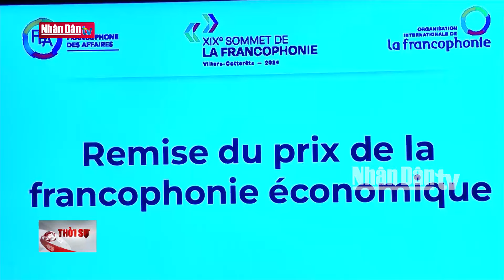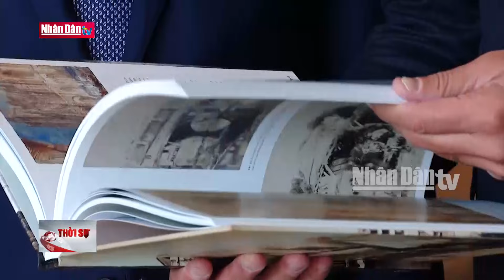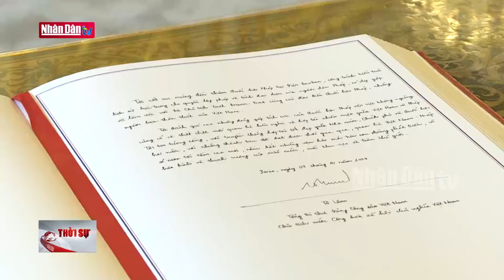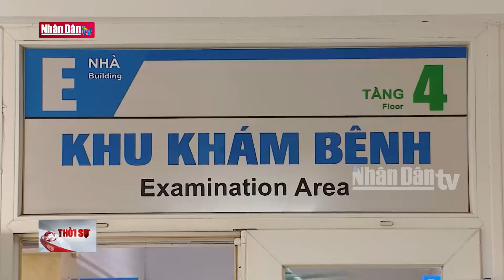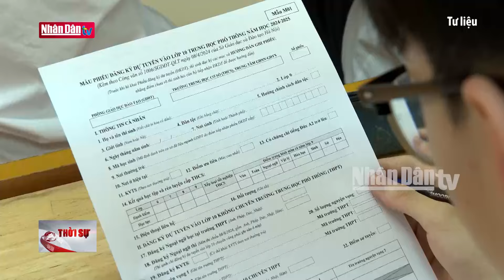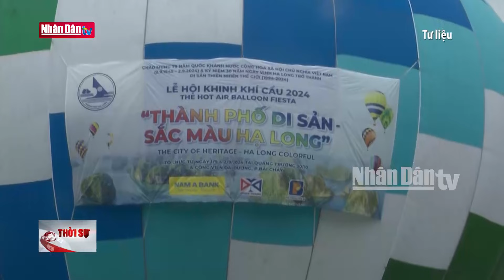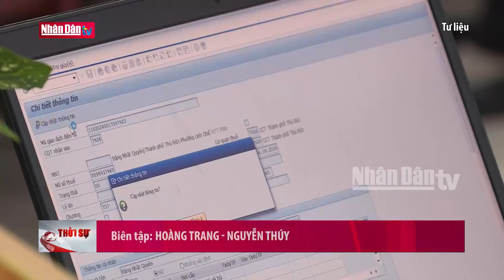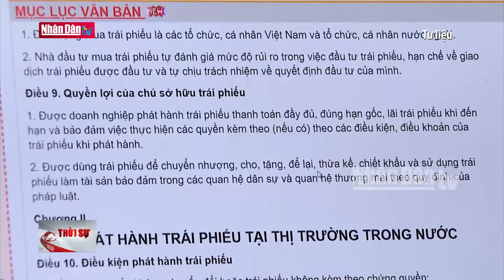Tin tức mới nhất: Việt Nam - Pháp nâng cấp quan hệ lên đối tác chiến lược toàn diện | Đảng với Dân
Ngày 7/10 tại điện Điện Elysee, Paris, sau lễ đón chính thức, Tổng Bí thư, Chủ tịch nước Tô Lâm đã có cuộc hội đàm với Tổng thống Emmanuel Macron. Tại cuộc hội đàm, hai lãnh đạo tuyên bố nâng cấp quan hệ lên Đối tác Chiến lược Toàn diện. Pháp trở thành nước đầu tiên trong Liên minh châu Âu (EU) có quan hệ Đối tác Chiến lược Toàn diện với Việt Nam. Tuyên bố chung Việt Nam – Pháp đề cập làm sâu sắc hơn hợp tác chính trị trước những thách thức quốc tế, tăng cường hợp tác quốc phòng và an ninh, tăng cường quan hệ đối tác kinh tế nhằm phát triển trao đổi thương mại và đổi mới sáng tạo, tăng cường hợp tác vì phát triển bền vững và tự cường, và tiếp tục thúc đẩy giao lưu nhân dân.